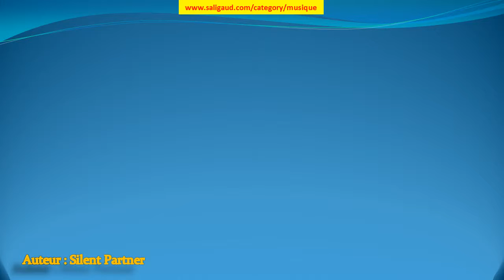Can't Change His Mind - Silent Partner (musiquelibrededroit)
Can't Change His Mind by Silent Partner (instruments : Batterie Synthétiseur ) (genre : Dance et musique électronique) (humeur : Lumineux) (durée : 02:00 - 02:30)

Ces musiques sont GRATUITES et libres de droit, c'est à dire que vous pouvez utiliser les fichiers musicaux de cette bibliothèque dans les vidéos que vous monétisez. Mais vous devez inclure les éléments suivants dans la description : Can't Change His Mind